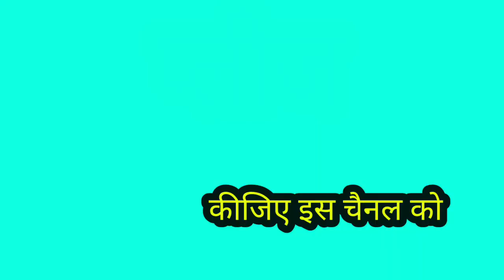OHO RE OHO ...../SINGER,- DEEPANJALI DAS/BANDALA MAHILA KIRTAN/AT - रायपुर/CHHATISGARH/omshantiomjs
AT- RAYPUR, CHHATISGARH/BANDALA MAHILA KIRTAN PARTY'/GAYIKA - DEEPANJALI DAS/